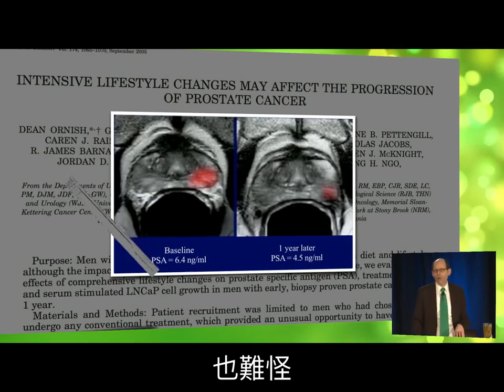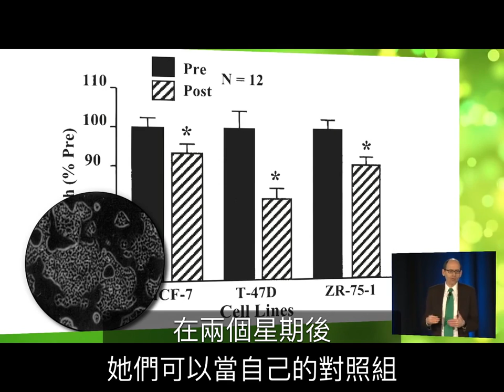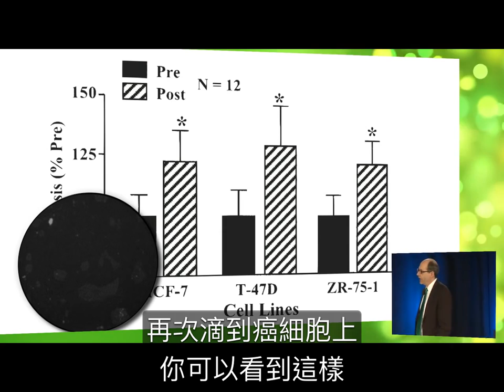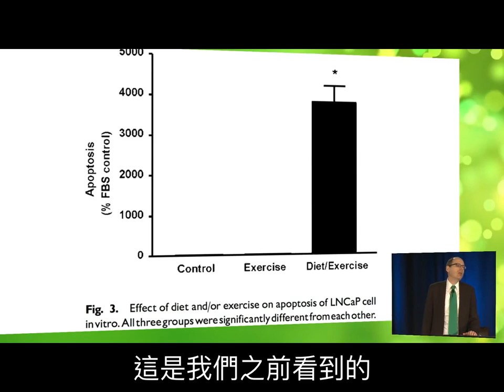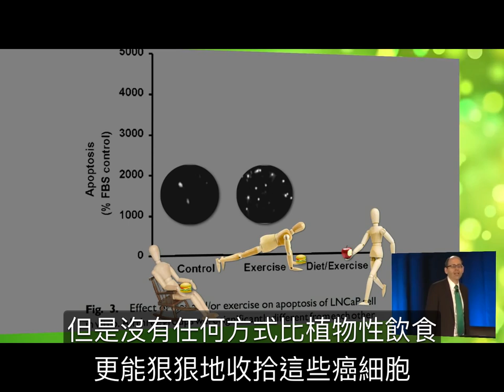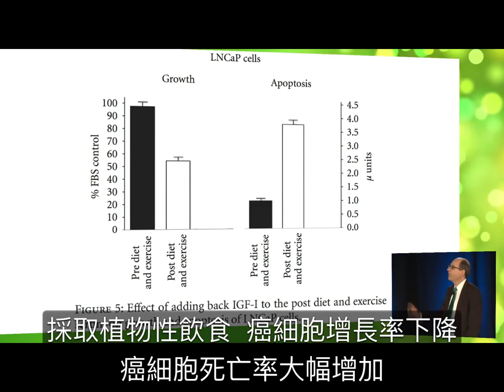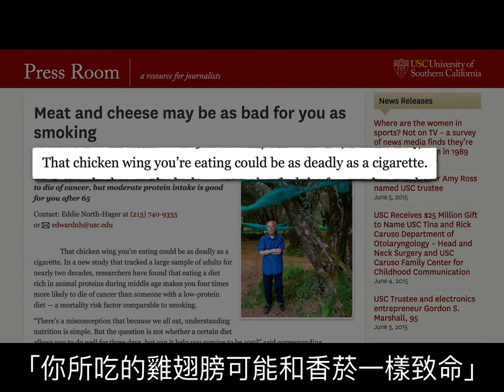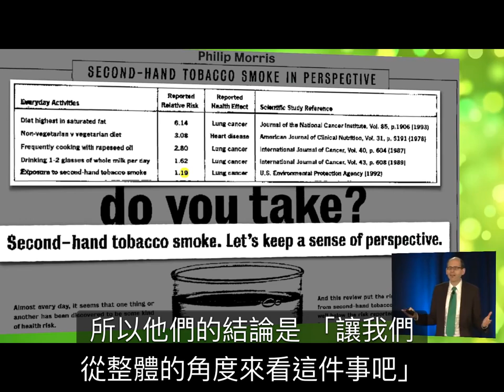How Not to Die 逆轉死亡之路 PART2 如何不死於癌症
【如何不死於癌症】Michael Greger醫學博士的健康巨作How Not to Die《逆轉死亡之路》（暫譯）探討如何不死於前15大死因。此書榮登紐約時報暢銷書榜達七周以上。本視頻是Greger醫生演講的第二部份，探討如何不死於癌症。